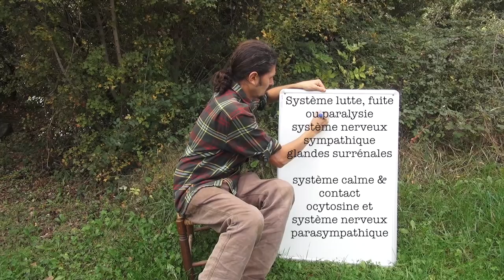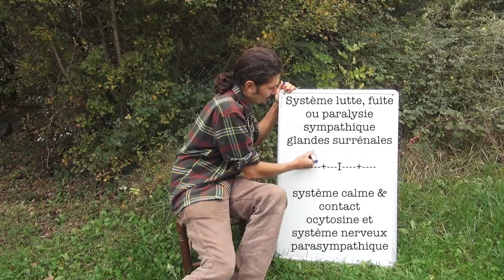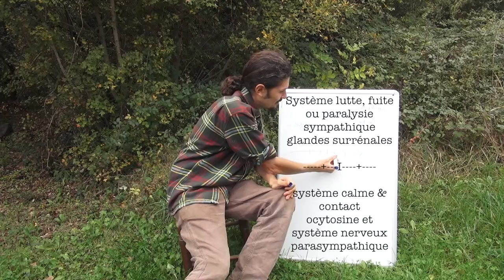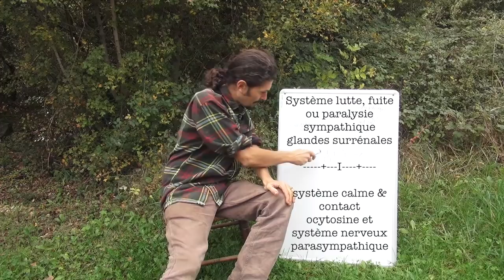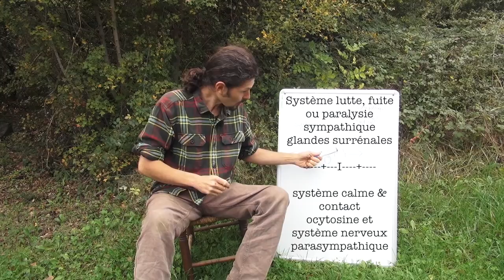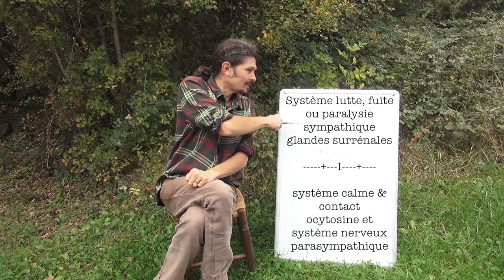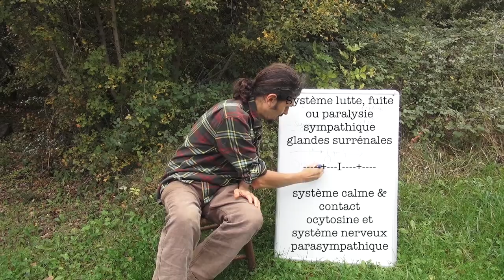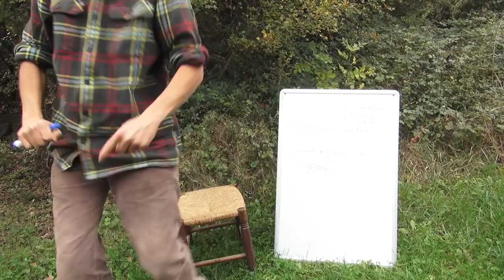Enfin du soin ! n° 3 - S'adapter à la pression de ce monde ? - programme RGNR